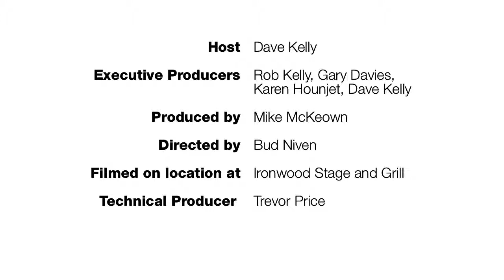Avenue Live with Dave Kelly-Episode 3: Kyle Shewfelt Interview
Olympic Gold-Medallist and Canadian Sports Hall of Fame member Kyle Shewfelt sits down with Dave Kelly to talk about his induction in the Hall and his amazing comeback after breaking his legs.